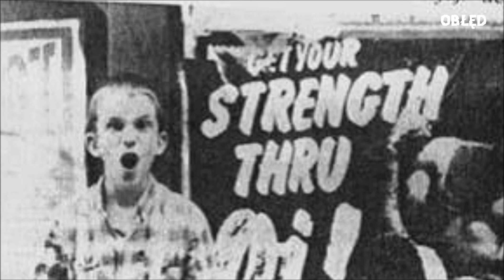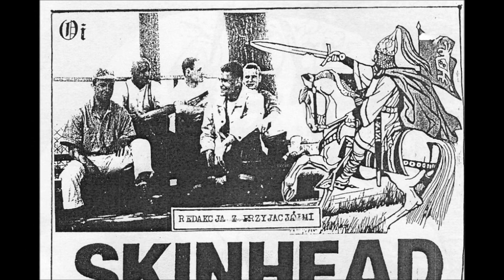OBŁĘD - 2011 Na Zawsze !!